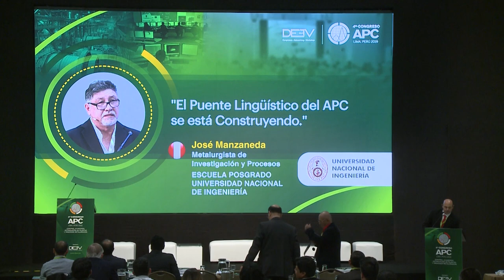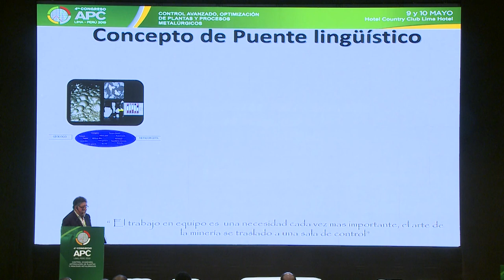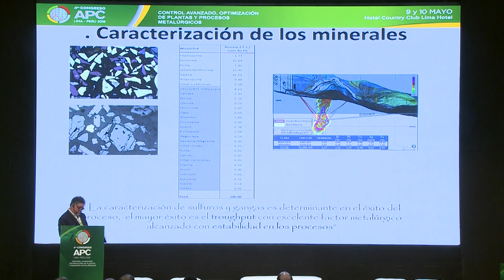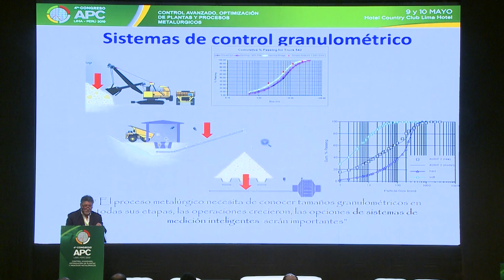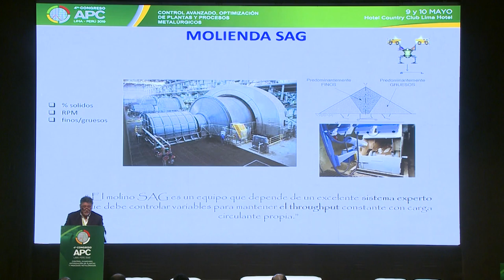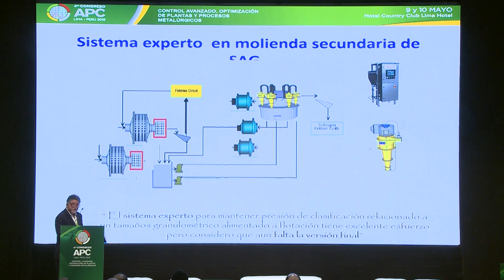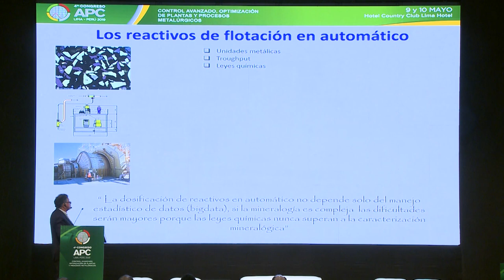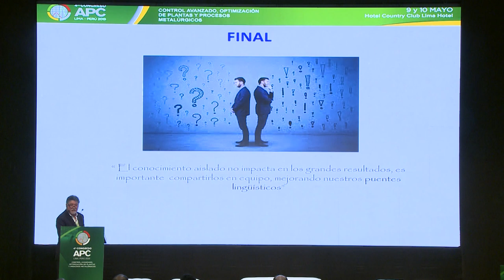4to Congreso APC Perú 2019 - Ing. José Manzaneda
En el 4to Congreso APC: Control Avanzado, Optimización de Plantas y Procesos Metalúrgicos, organizado por DEEV, se dieron a conocer los últimos avances en: Transformación Digital, Contabilidad Metalúrgica, Gestión Operativa, Sistemas Expertos, Sensores Inteligentes, Instrumentación, Automatización de Planta, Sistemas de Monitoreo Remoto, entre otros.